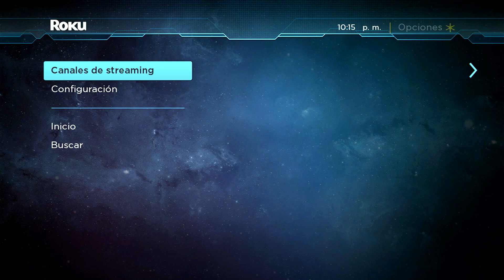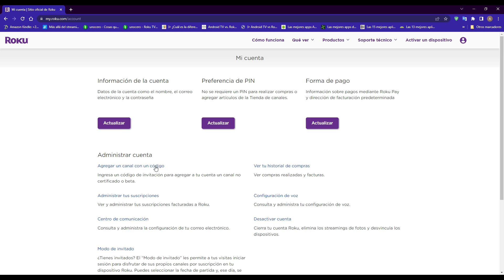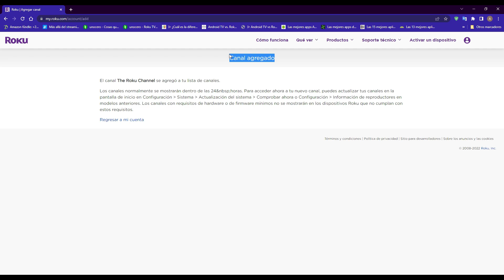Cómo instalar Roku Channel en Mexico? YA DISPONIBLE!! usando código secreto y Latinoamérica?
Roku Channel a llegado a México y Latinoamérica, por eso en este video te enseño a instalar la aplicación usando un código secreto, este tutorial es compatible con todos los dispositivos Roku, esta plataforma de streaming va a estar disponible poco a poco